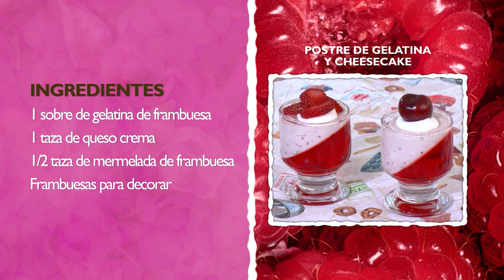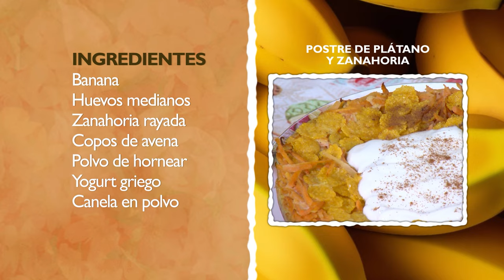POSTRE DE GELATINA Y CHEESECAKE, TÉ DE JAMAICA, POSTRE DE PLÁTANO Y ZANAHORIA, TACOS